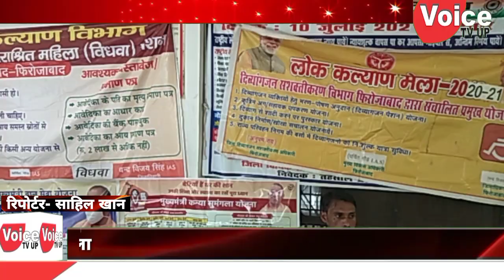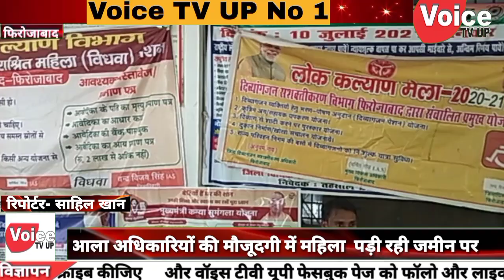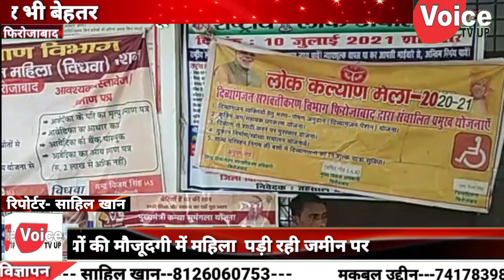तहसील समाधान दिवस में पहुंची एक महिला आलाअधिकारियों की मौजूदगी में महिला काफी देर तक पड़ी रही जमीनपर